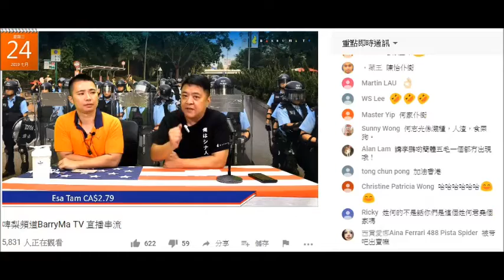20190723 啤梨晚報撚屌馬健賢鳩叫啲腦殘星期五6點前上鳩台攞月餅，之後去睇新寫字樓。乜星期五晚唔洗做節目呀。